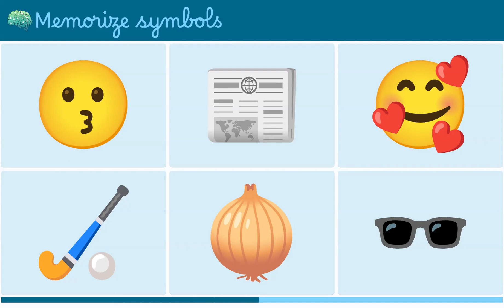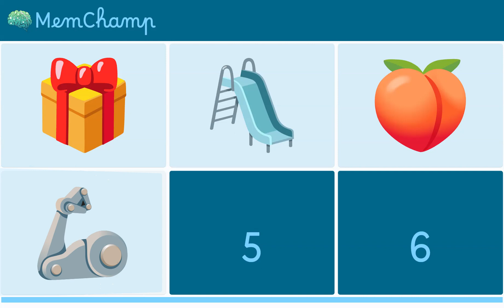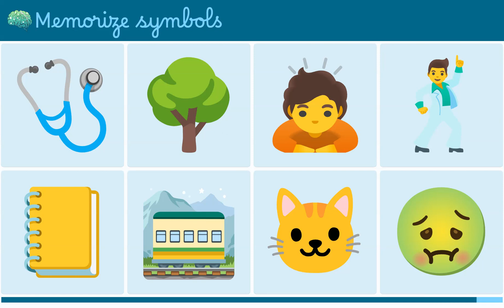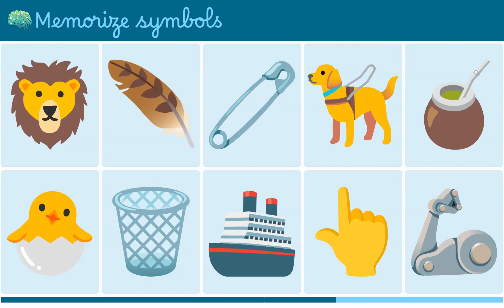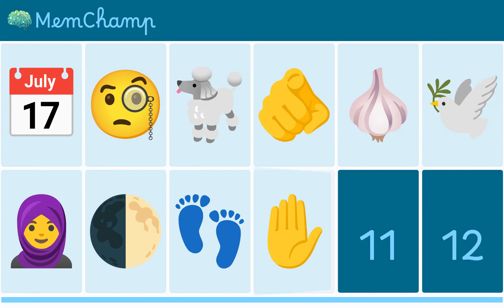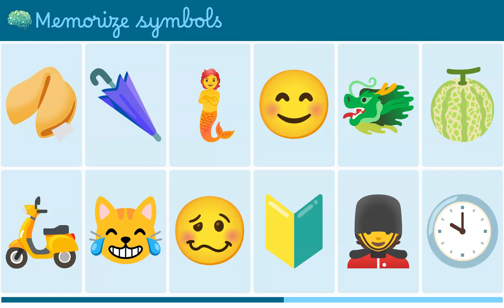14 Sep - Kids Visual Memory Game - Sharpen Your Brain!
Welcome to MemChamp, the ultimate visual memory game for kids! 🧠💡 In this exciting video, we'll challenge your child's memory skills with a fun and educational game. Watch as they improve their memory, focus, and concentration while having a blast!

👀 How to Play:

We'll display a grid of colorful images for a few seconds.
Pay close attention and try to memorize as many pictures as possible.
After the timer runs out, the images will disappear.
Can you recall and match the pairs correctly?
🏆 The more pairs you match, the higher your MemChamp score! Share your child's achievements in the comments below and let us know how many pairs they found.

👪 Perfect for kids of all ages, MemChamp is a fantastic way to enhance cognitive skills while having tons of fun. Whether you're a parent, teacher, or caregiver, this game is an excellent addition to your educational toolkit.